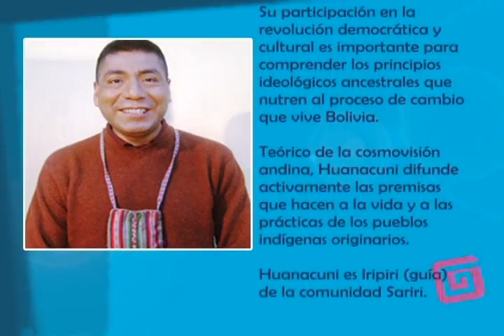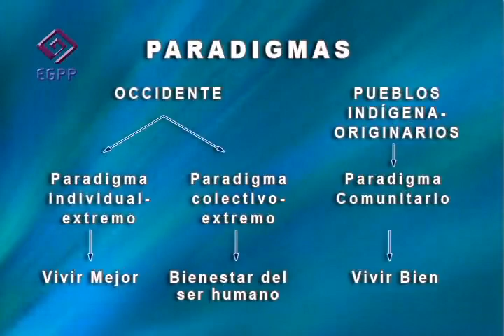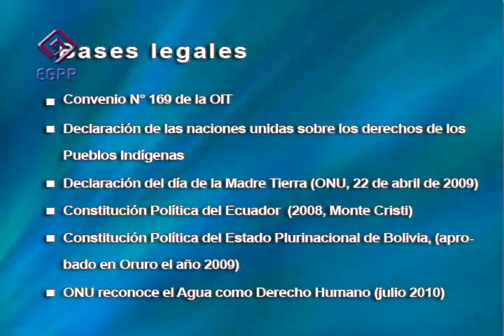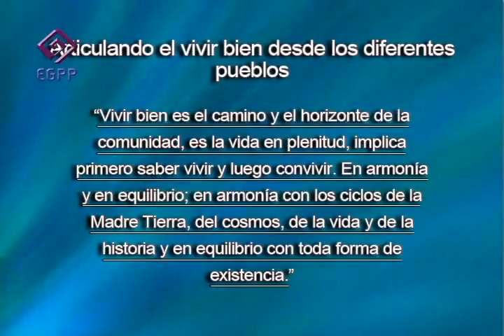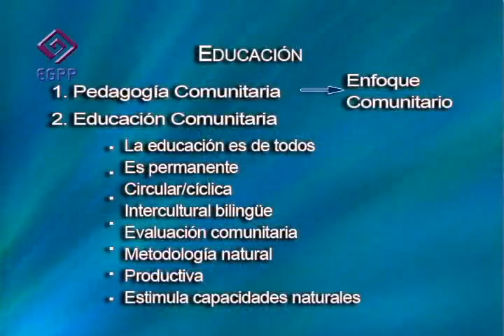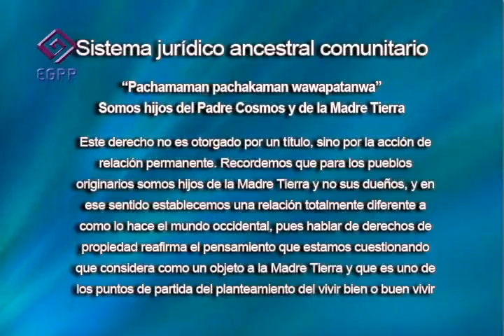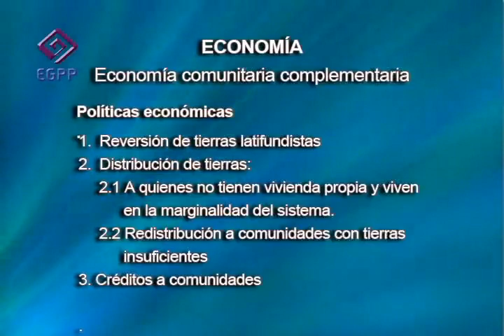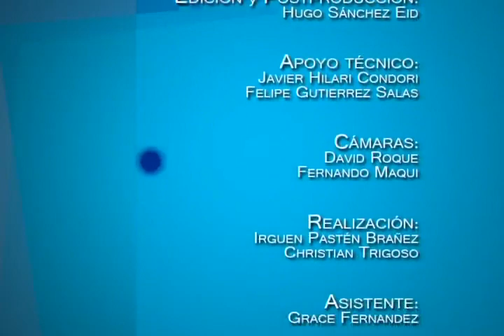Modulo 4 Parte 1 (Paradigma del "Vivir Bien")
Fernando Huanacuni:

Director Ceremonial del Estado en la Cancilleria del Estado Plurinacional de Bolivia. Su participación en la revolución democráatica y cultural es importante para comprender los principios ideológicos ancestrales que nutren al proceso de cambio que vive Bolivia. Teórico de la cosmovision andina, Huanacuni difunde activamente las prácticas de los pueblos indígenas originarios es Irpiri (Guia) de la comunidad Sariri.